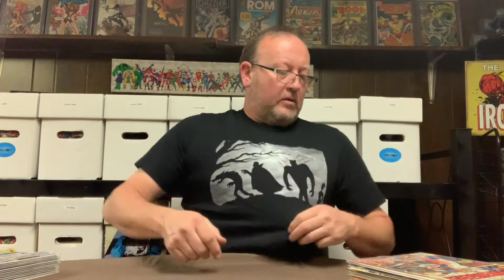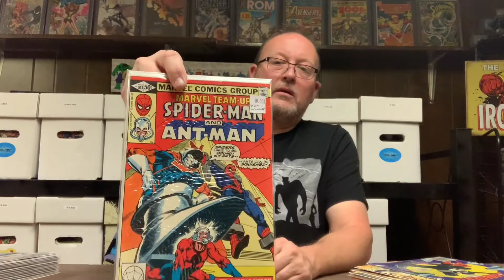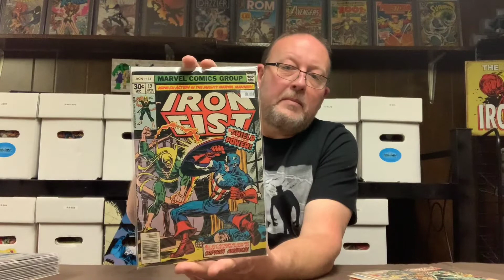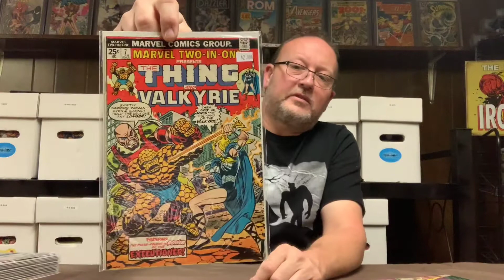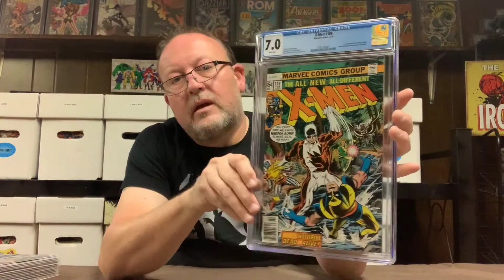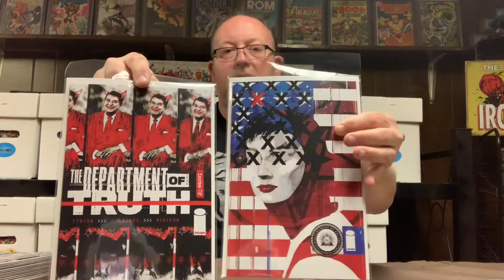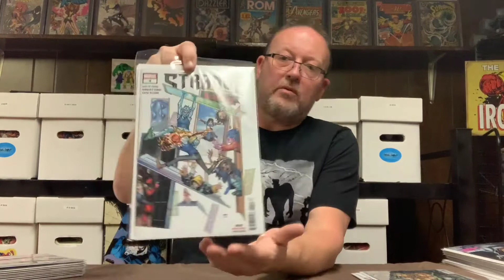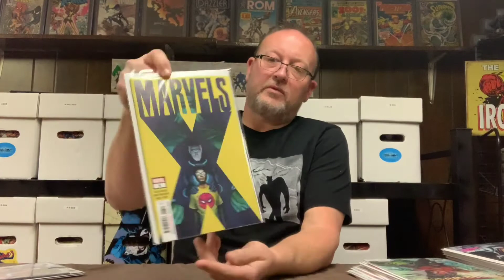HONEY HOLE comic haul comic pick ups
Picks up from the Honey Hole 🍯 and LCS pick ups